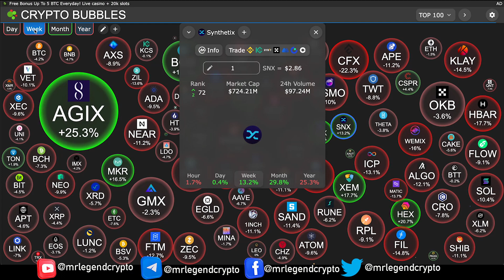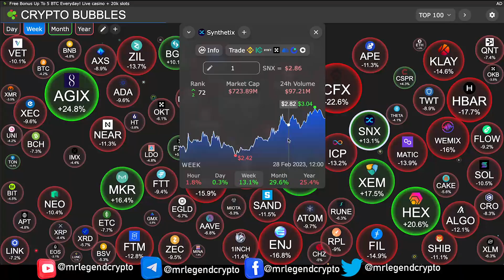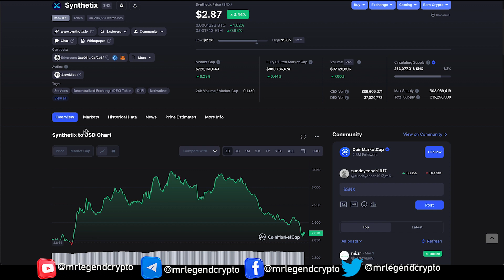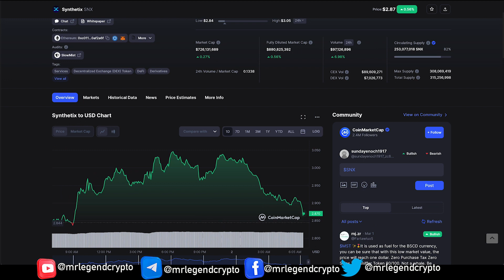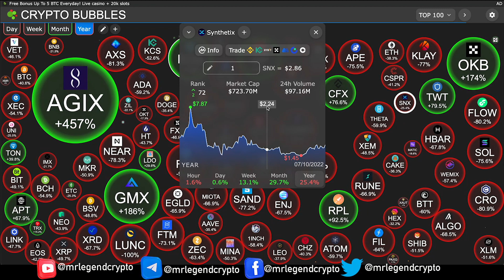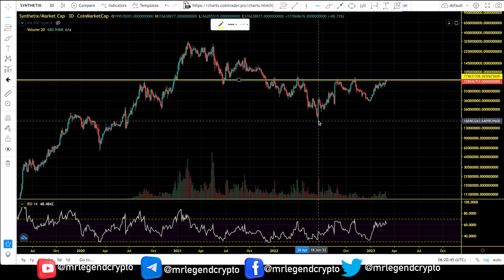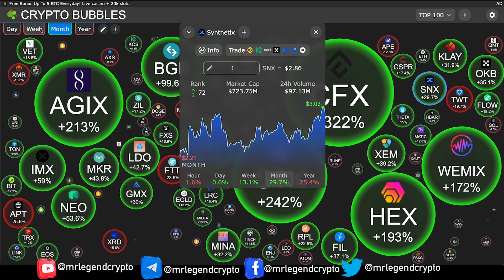Synthetix (SNX) Huge Dump As Bear Market Rally Stall. SNX Price Chart Analysis 2023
Synthetix is a decentralized finance (DeFi) protocol that provides on-chain exposure to a wide variety of crypto and non-crypto assets. The protocol is based on the Ethereum (ETH) blockchain and offers users access to highly liquid synthetic assets (synths). Synths track and provide returns on the underlying asset without requiring one to directly hold the asset.
What Is Synthetix (SNX)?
The platform aims to broaden the cryptocurrency space by introducing non-blockchain assets, providing access to a more robust financial market.
What Makes Synthetix Unique?
Synthetix is a decentralized exchange (DEX) and a platform for synthetic assets. The protocol is designed in a way that exposes users to the underlying assets via synths, without having to hold the underlying asset.

The platform allows users to autonomously trade and exchange synths. It also has a staking pool where holders can stake their SNX tokens and are rewarded with a share of the transaction fees on the Synthetix Exchange.

MLC